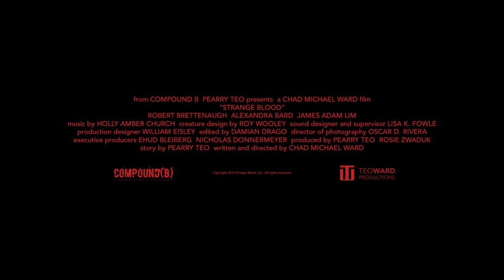Strange Blood - Original Test Footage Teaser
When a brilliant but obsessive scientist (Robert Brettenaugh) goes to extremes to develop a universal cure for all disease, he finds himself infected with a bizarre parasite that begins to transform him into a bloodthirsty madman. Time running out, and with the aid of his med student assistant (Alexandra Bard), he must find a way to stop the monster that is growing within and prevent the rest of the world from being “cured.”

Director: Chad Michael Ward
Writers: Pearry Teo, Chad Michael Ward
Stars: Robert Brettenaugh, Alexandra Bard, James Adam Lim